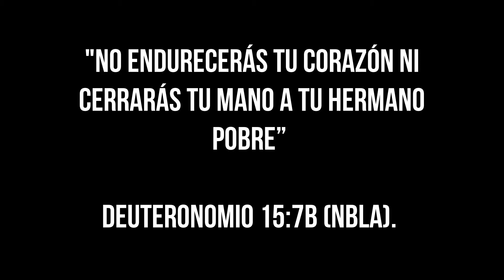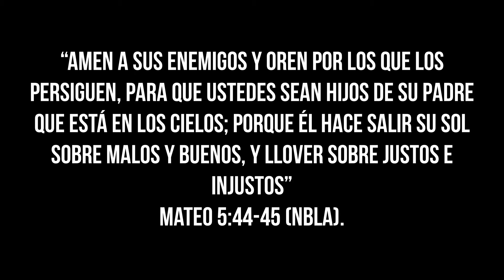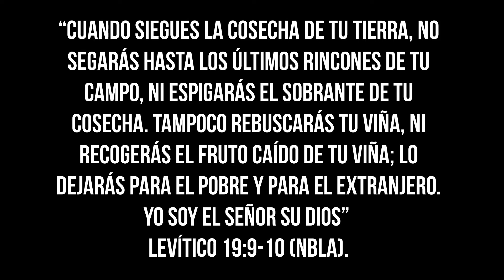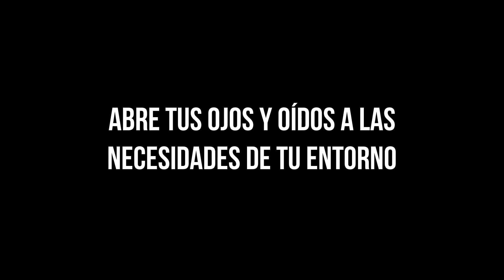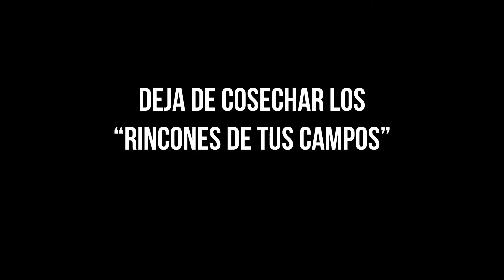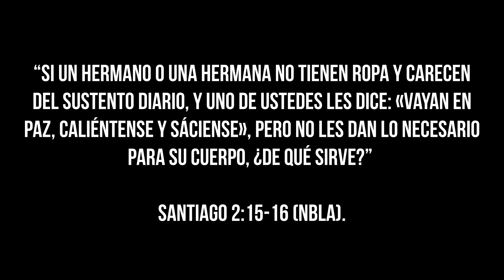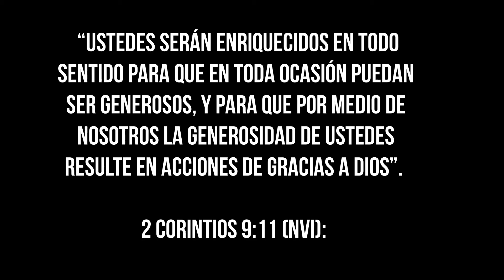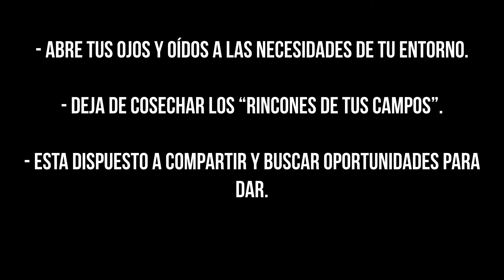CORAZON AVARO 4